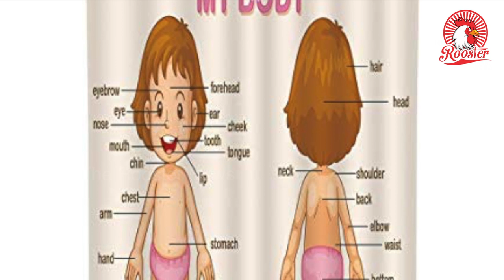3 வயது சிறுமிக்கு நடந்த பாலியல் கொடுமை | Jharkhand: 3-year-old 'raped', beheaded, body found in bag